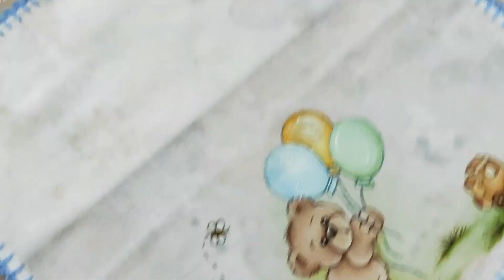Pintura em fralda parte 2 ursinho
Cores das tintas:

Fundo:erva doce,verde kiwi,verde oliva

Ursinho: areia,jatoba, chocolate,branco, sépia

Bexiga:branco,amarelo bebê, amarelo canário,amarelo gema
Branco,azul soft,azul hortência
Branco ,verde bebê,verde kiwi

Bola:branco,azul hortência,cenoura

Trenzinho:marfim,Siena natural, chocolate,sépia, vermelho tomate

risco aqui!